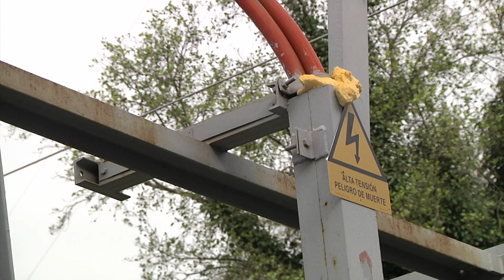Construcción, automoción y metal, los sectores con más demanda laboral en Ourense